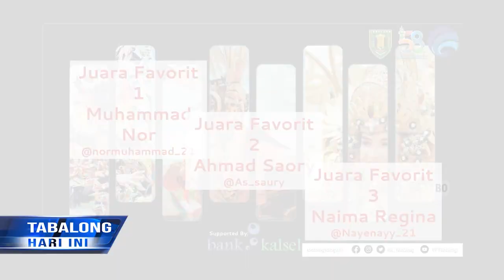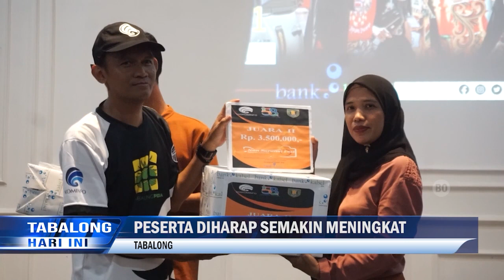Ini 9 Pemenang Nan Sarunai Fest Photography Contest 2023